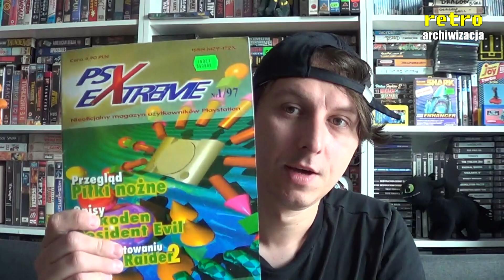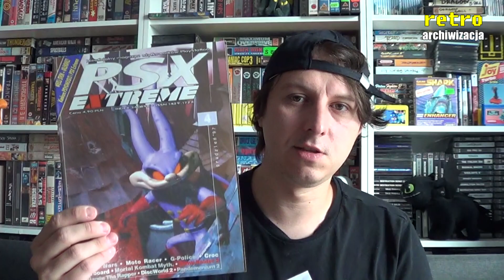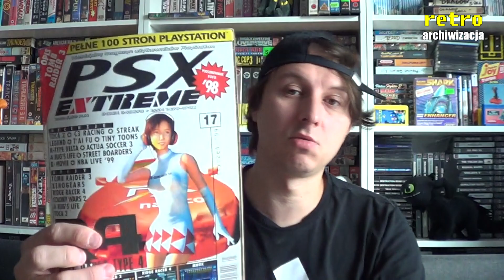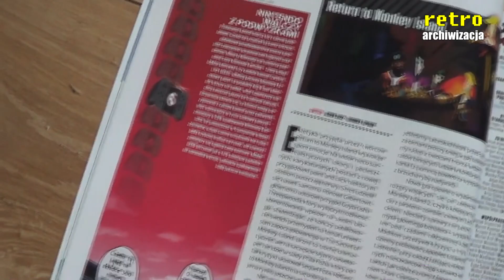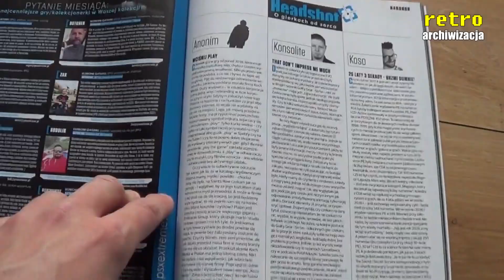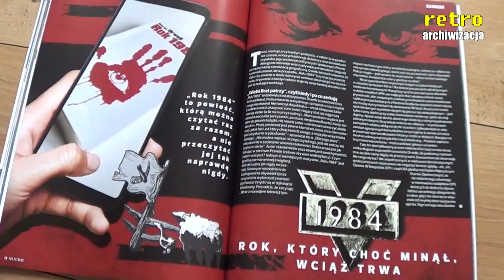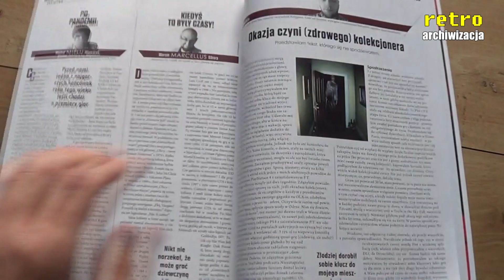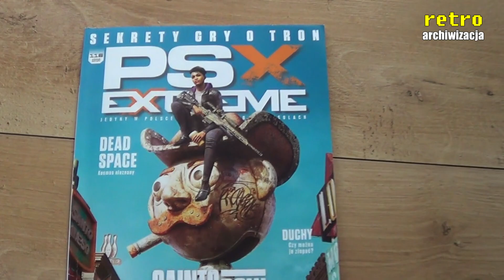PSX Extreme - numer 301 i wznowiony numer 1-szy